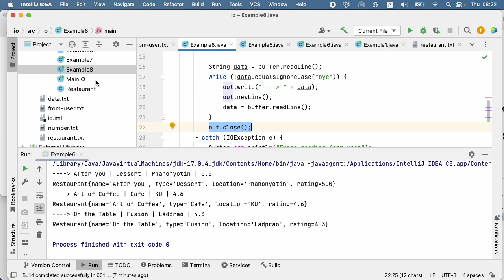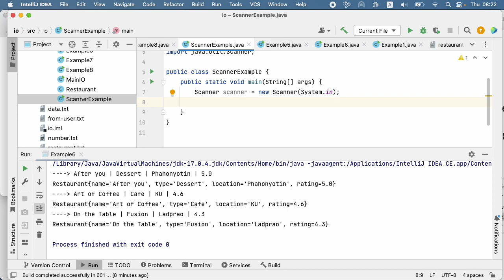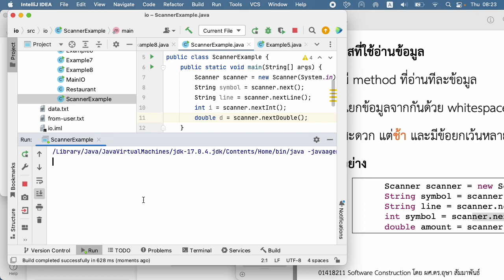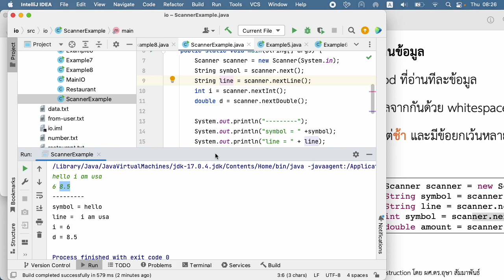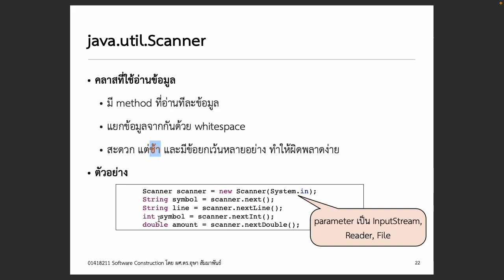[Java IO] Scanner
ใช้ Scanner ในการอ่านข้อมูลจาก user input และจากไฟล์ได้เช่นกัน